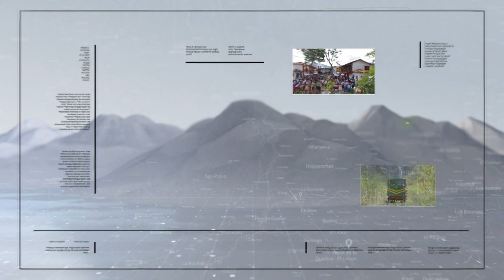Imputan cargos a hombre que envenenó un perro - Teleantioquia Noticias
La Fiscalía imputó cargos al presunto responsable de envenenar a un perro que murió en julio del año pasado. Entre 2020 y 2021 se imputaron cargos a más de cien personas por maltrato animal.